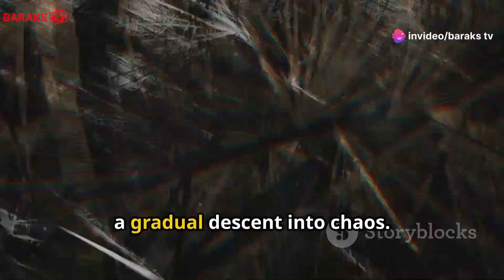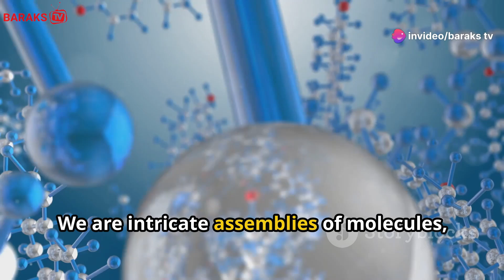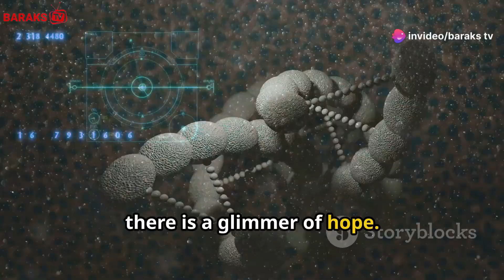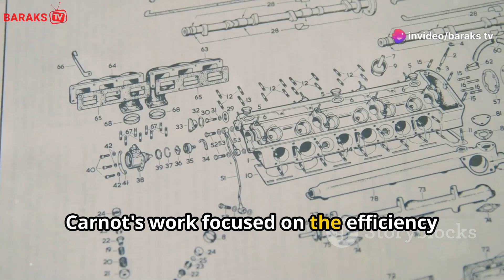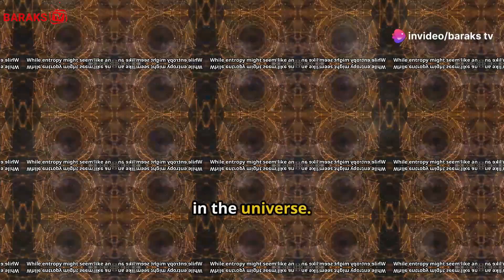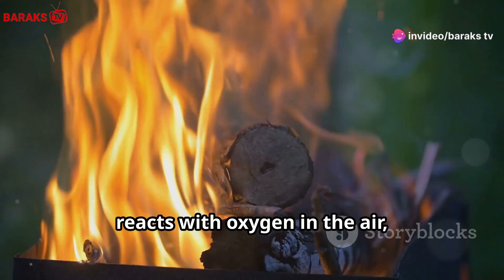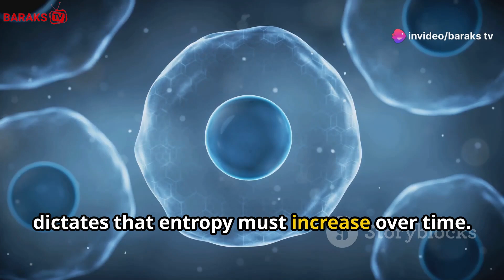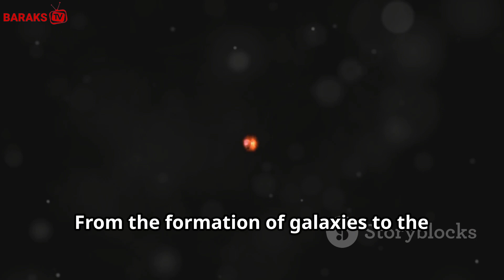Immortality Is Impossible Unless We Overcome This One Law of Physics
Can we overcome entropy for immortality?
Explore the gripping intersection of humanity's quest for immortality and the unyielding law of entropy in this enlightening video. Delve deep into the concept of entropy as the universe's force of disorder and decay, which inevitably impacts everything from the aging of our bodies to the fate of stars. Learn how our cells undergo constant thermal motion, leading to molecular damage and influencing DNA replication and protein folding. Discover the historical foundations laid by Nicolas Léonard Sadi Carnot and Rudolf Clausius, which revolutionized our understanding of thermodynamics and entropy. Witness entropy in everyday life, from the decay of ancient ruins to the melting of ice cubes, and understand its profound implications on the universe and our existence.

OUTLINE:

00:00:00 The Undying Dream
00:01:38 The Relentless March of Disorder
00:03:35 A Clockwork Universe Unwinding
00:05:25 From Steam Engines to the Cosmos